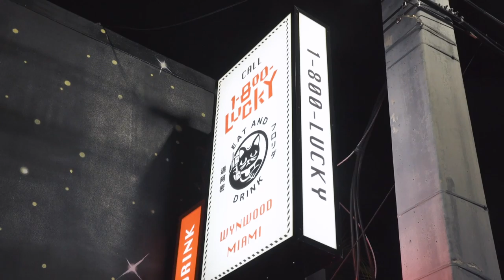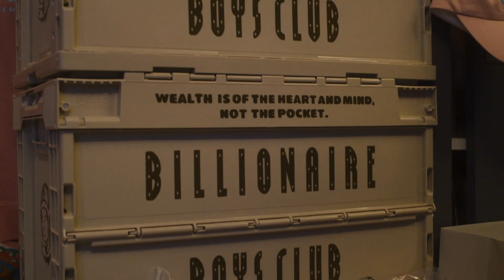FGTV On Road: Fool’s Gold Miami ’19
It’s a celebration! Peep Todd Terry, Weiss, A-Trak, Melé, Soul Clap, Jesse Marco, Madeaux and Michelle Leshem tearing up 1-800-Lucky, another Fool’s Gold party for the books. Strictly disco and house vibrations… listen to what the crew break down what Miami means to them, and check the full episode (Shout out Brunch Bounce and Billionaire Boys Club for the love too!)

Songs:
HERO “Stay The Night”
A-Trak “Work It Out”
(out soon on Fool's Gold)